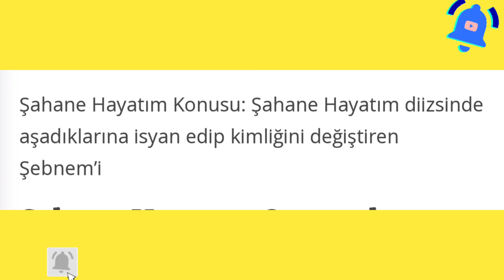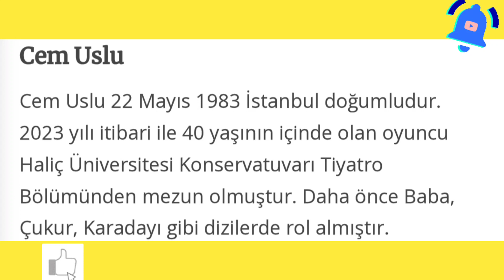💥 💥ŞAHANE HAYATIM OYUNCU KADROSU, KONUSU, SENARİSTİ, KARAKTERLERİ VE DAHA FAZLASI BU VİDEODA💥 💥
👉Tiktok hesabım takip edin gelişmelerden haberdar olun ❗